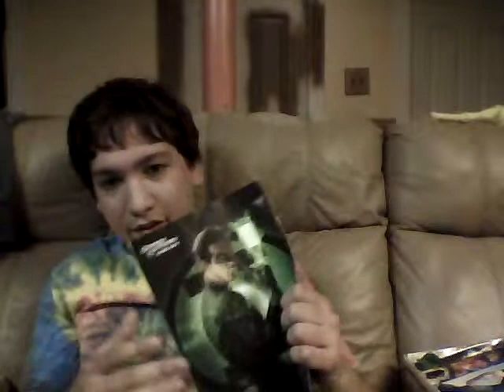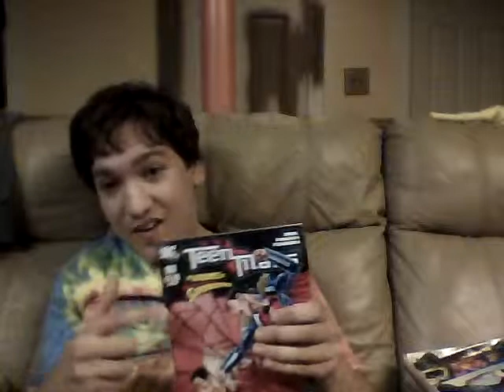who dies and who doesn't in infinte crisis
who dies and who doesn't in infinate crisis